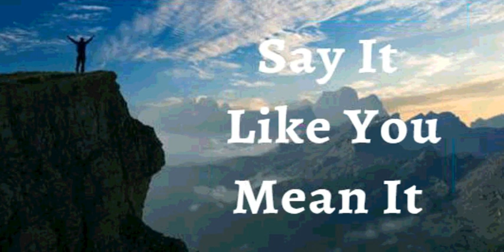16th November 2023 Say it Like you Mean it (Audio in Spanish)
16 de Noviembre 2023

DECLARO que vivo como un sanador que soy sensible a las necesidades de los que me rodean. Levanto a los caídos, restauro a los quebrantados, y aliento a los desanimados, estoy lleno de compasión y bondad. No solo buscaré un milagro, sino que seré el milagro de alguien mostrando el amor y la misericordia de Dios dondequiera que vaya. Esta es mi declaración.

¡La Palabra de Dios es mi vida! Camino en la Verdad, lleno del conocimiento de la voluntad de Dios y en toda sabiduría y entendimiento espiritual. Vivo en victoria sobre el miedo, la enfermedad, la pobreza y la muerte. Amén

YO SOY FUERTE (EFESIOS 6:10)
YO SOY SANO (1 PEDRO 2:24)
YO SOY BENDECIDO (EFESIOS 1:3)
YO SOY ENRIQUECIDO (2 COR 8:9)
YO SOY PODEROSO (ISAIAS 40:29)
YO SOY UNGIDO (1 JUAN 2:20)
YO SOY LIBRE (JUAN 8:36)
YO SOY EL AMADO DE DIOS (MARCOS 1:11)
YO SOY UNA SEMILLA PRECIOSA (LUCAS 8:15)
YO ESTOY LLENO DE SAVIA Y VERDE EN EL SEÑOR (SALMO 92:14)
Y AUN EN LA VEJEZ ESTARÉ VIGOROSO Y FRUCTIFICARÉ (SALMO 92:14)

✝️🙎🏻‍♂️Mi Sistema reproductivo masculino esta produciendo y depositando suficiente cantidad de espermatozoides con buena motilidad
✝️🙍🏻‍♀️Mi Sistema reproductivo femenino está produciendo óvulos a tiempo, protegiendo y nutriendo el feto hasta el nacimiento

 Shalom!